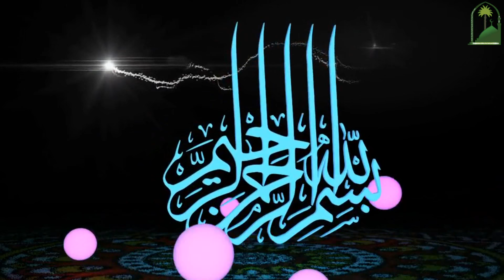abdul jalil 18